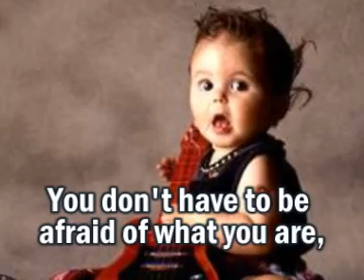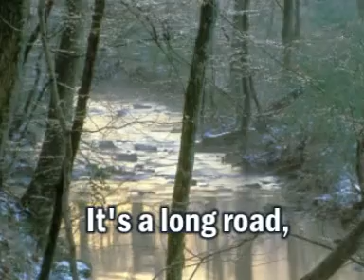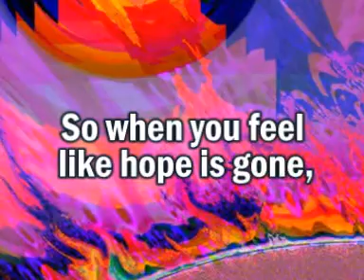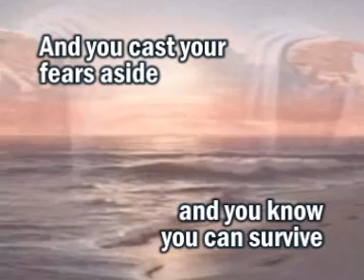Hero - Mariah Carey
Hero, a song by Mariah Carey - that shows us that in all of us there is a hero - one which can lead us to live a wonderfull life with the help of Jesus.